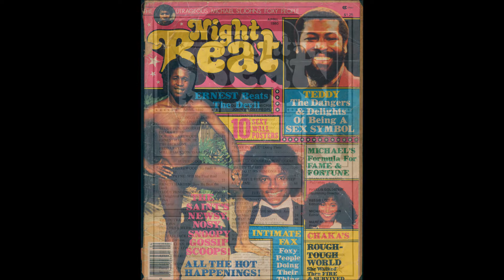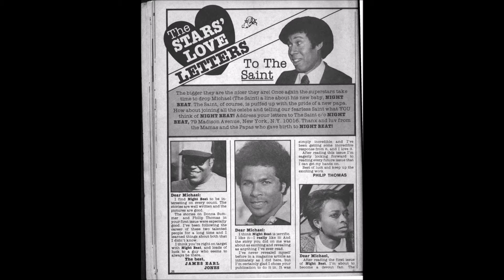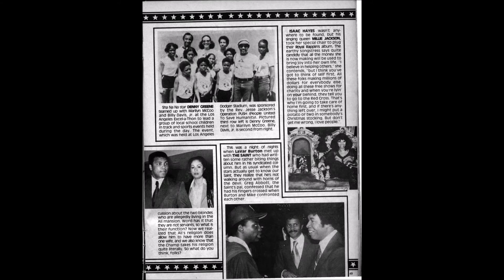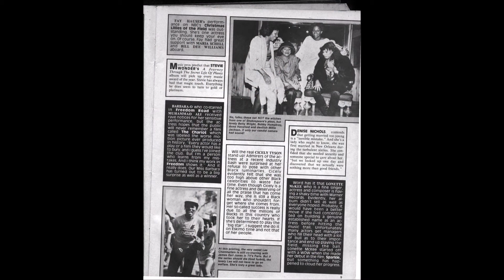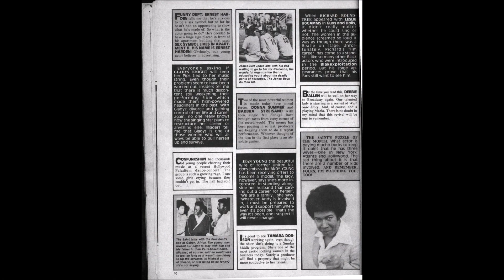Michael St. John - A Brief History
A brief history of Michael St. John's journey through Hollywood